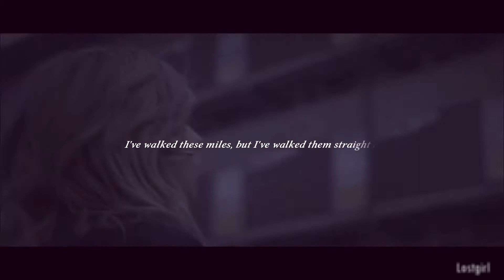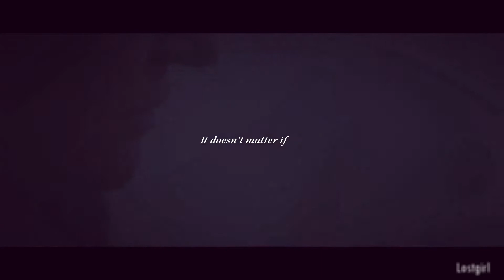(Multi-Characters) Faye Marsay - Wasting my young years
I did this video tribute to Faye Marsay because she is so damn talented! I haven't included all her projects but i hope you will like it :)